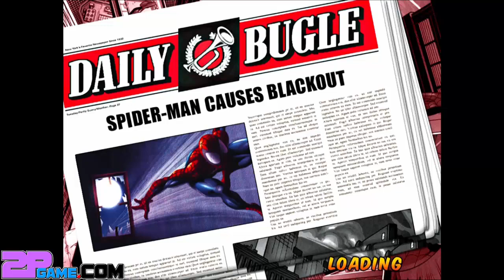Spider-Man: Total Mayhem Walkthrough iOS/ Android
*** “Spider-Man is both one of the best action games on the App Store right now as well as the best superhero game you can get for the iPhone. (…) There is no reason not to swing over to the App Store now and download this phenomenal game.” – IGN 9/10 EDITORS' CHOICE *** “Spider-Man: Total Mayhem ...

Free Online Games, Gameplay and Walkthrough!